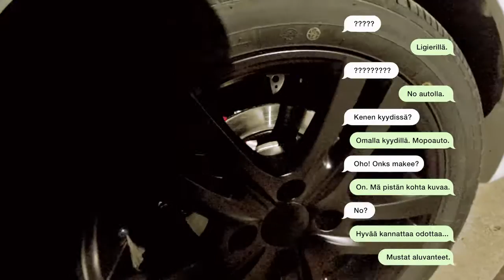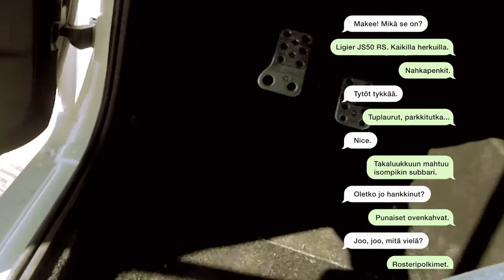Ligier JS50 RS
Music "Relax (Prod. Joel Johnston)" by Hi-Rez